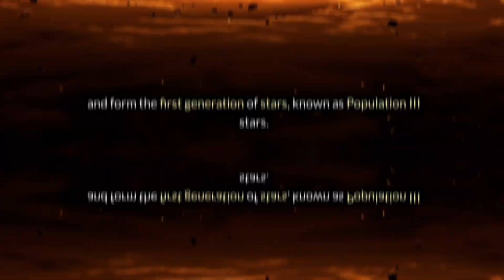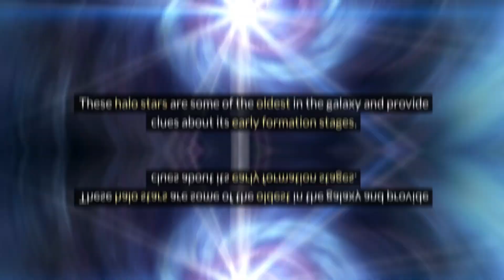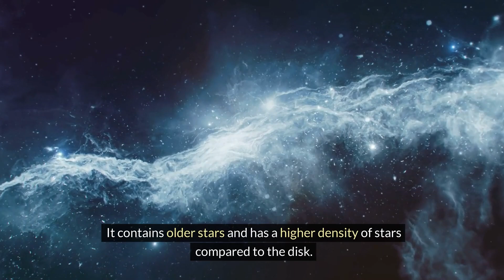The Formation of the Milky Way: Unveiling Cosmic Secrets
The Formation of the Milky Way: Unveiling Cosmic Secrets is a fascinating journey into the origins of our galaxy. In this video, we explore the intricate processes that led to the birth of the Milky Way, revealing the cosmic events that shaped its formation.

Discover how stars, gas clouds, and dark matter came together to create the galaxy we call home. With stunning visuals and expert commentary, we delve deep into the mysteries of the universe, offering a comprehensive look at how our galaxy evolved over billions of years.

Join us on this cosmic adventure and uncover the secrets of the Milky Way's formation.